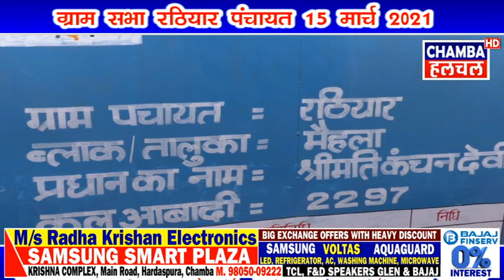🔴 LIVE ग्रामसभा रठियार पंचायत चम्बा II RATHIYAR CHAMBA GRAMSABHA 15 MARCH 2021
Keep sharing
Keep Supporting